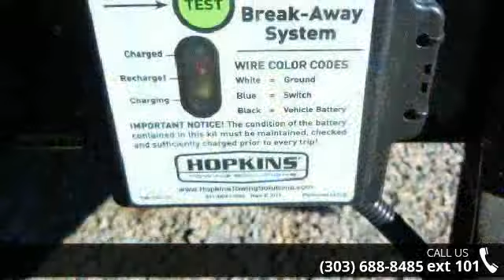2015 Load Trail 83x20 Tandem Axle Carhauler - Colorado T...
New 2015 83x20 Tandem Axle Carhauler by Load Trail. Trailer is equipped with 2 - 7000lb. Dexter axles with forward adjusting electric brakes, 10 ply tires, 2 5/16 inch coupler, treated wood floor, diamond plate fenders, fold up ramps, 10,000lb. spring loaded drop leg jack, 4 - D Rings, LED lights, cold weather wiring harness, spare tire mount, and Load Trail&apos;s 2-3-2 warranty.Dealer Stock # 10935Year: 2015Make: Load TrailModel: 83x20Color: blackContact Colorado Trailers Inc. for more information. 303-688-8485Financing Available with approved credit. and go to our financing page for a link to our lenders.Colorado Trailers Inc. - One Store One Great Location. Located just off of I-25 in Castle Rock Exit 181. Just north of the Medved Autoplex. We carry over 80 trailers in stock and we DO NOT charge D&amp;H or have any hidden fees.